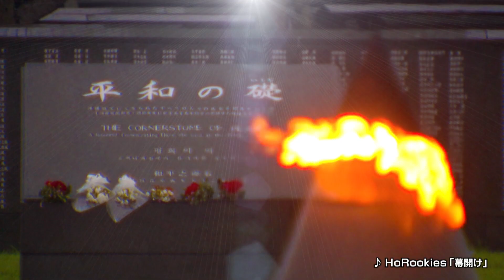サンゴにやさしい日焼け止め つなごう沖縄プラス～わたしたちのSDGs～ #1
より良い沖縄を次の世代へ
共に手を取り明日へ

今回はこの季節、使うことが多い日焼け止め
それも、サンゴに優しい日焼け止めを紹介します

“沖縄に来て海で遊ぶ人が こういう商品を使いたいなって思ってもらえることが一番の目標”